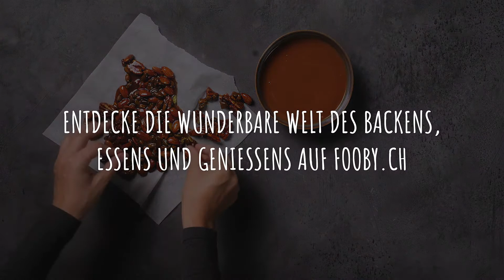How-to: Caramel fest und flüssig | FOOBY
Caramellisieren macht vielen Menschen Angst. Respekt ist angebracht, denn der Zucker erreicht beim Caramellisieren sehr hohe Temperaturen. Doch Angst brauchst du nicht haben, hier zeigen wir dir, wie du festen oder flüssigen Caramel zubereitest.